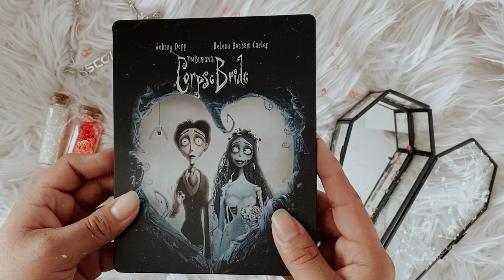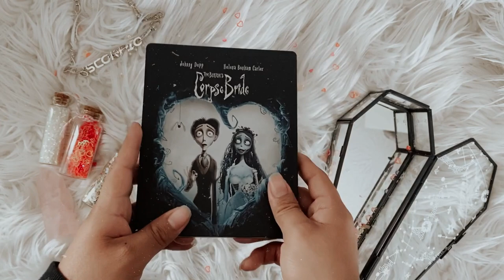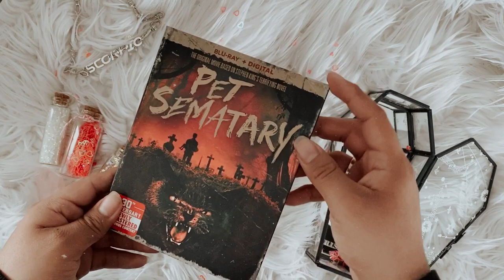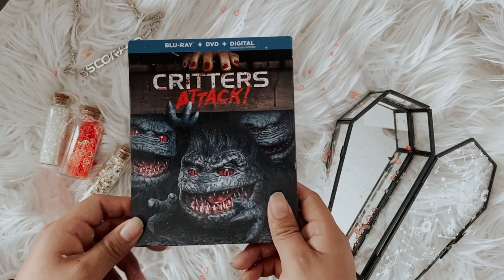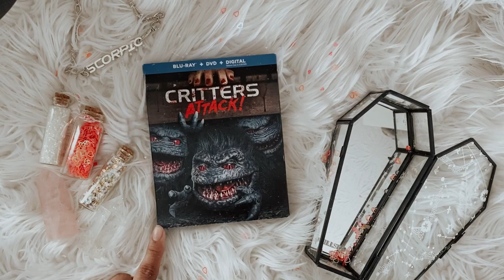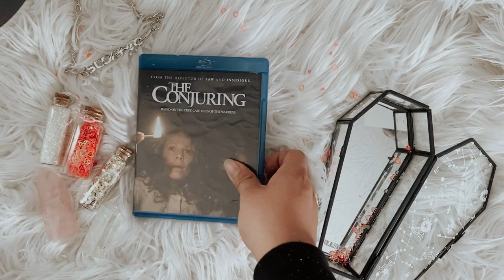blu-ray haul ♡ february 2020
social media ☆彡